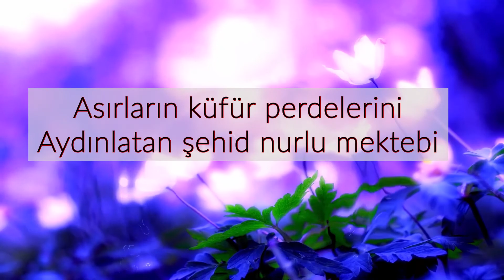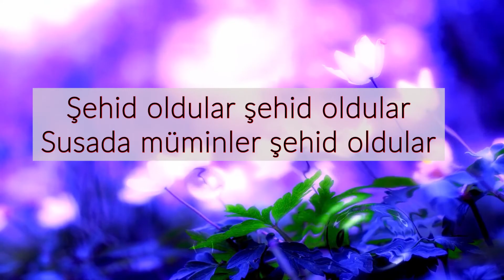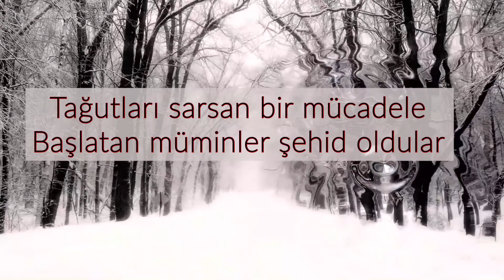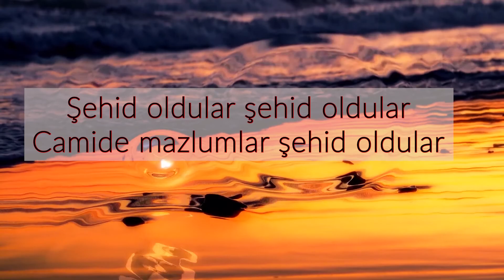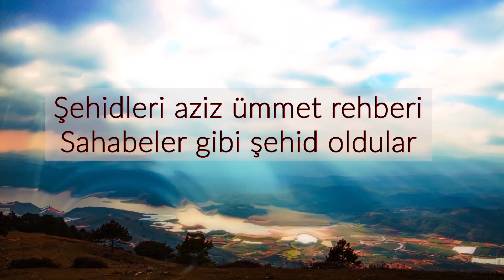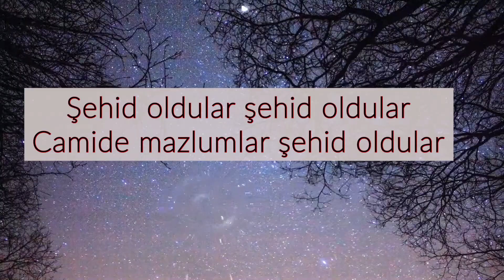Şehit oldular - Şehitler kervanı 8 - 4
Asırların küfür perdelerini
Aydınlatan şehid nurlu mektebi
İslamın küfürle cihad şevkini
Yeşerten müminler şehid oldular
Şehid oldular şehid oldular
Susada müminler şehid oldular
Camide mazlumlar şehid oldular
Susada yiğitler uzandı güle
Kan küfür dökülür kapıldı sele
Tağutları sarsan bir mücadele
Başlatan müminler şehid oldular
Hüseyin kıyamı halisçe feryat
Candan fedarkarlık varisçe iz var
Şehadet mektebi ölümsüz hayat
Okuyan müminler şehid oldular
Şehadet çağrıdır çağlardan beri
Ölümsüz abide Susa eseri
Şehidleri aziz ümmet rehberi
Sahabeler gibi şehid oldular